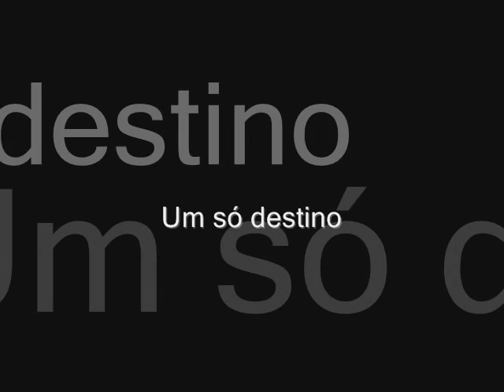Ragatunes - Um só destino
Video experimental da musica Um so destino, presente no primeiro disco do Ragatunes